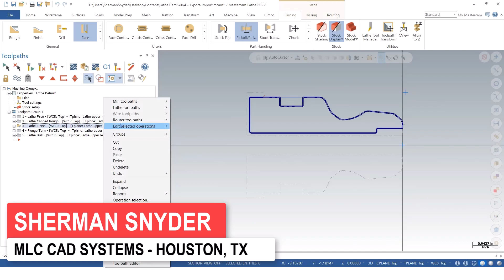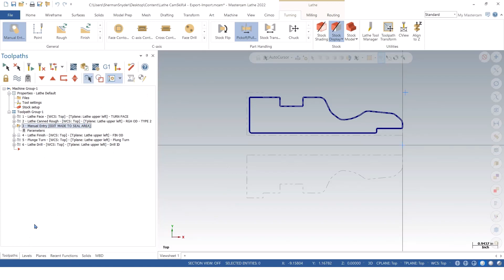How to Manually Edit a Toolpath Behavior - Advanced Lathe Tips and Tricks 12/12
Toolpath editor provides a deeper level of control for toolpaths to adjust the specifics of each segment of the toolpath manually.

This Advanced Lathe Tips & Tricks Webinar continues where our Getting Started in Mastercam Lathe project left off.  Learn best practices managing tools, part handling operations, and advanced editing of toolpaths to tweak the final finish on specific faces.